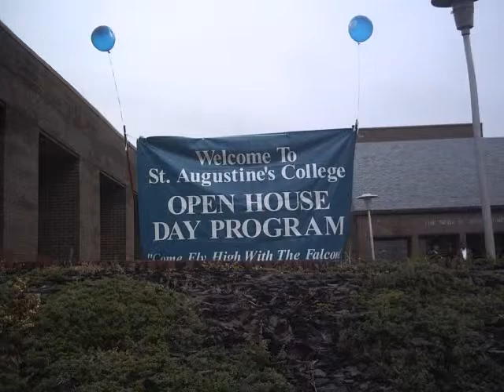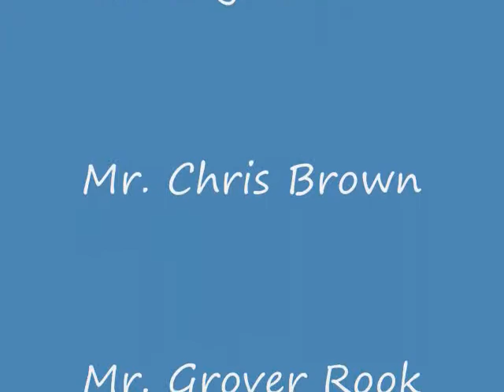EOP Program 2004-2008 AFSIVA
This is a collection of memories of the Educational Opportunity Program (EOP) at Augusta Fells Savage Institute of Visual Arts High School in Baltimore, Maryland.